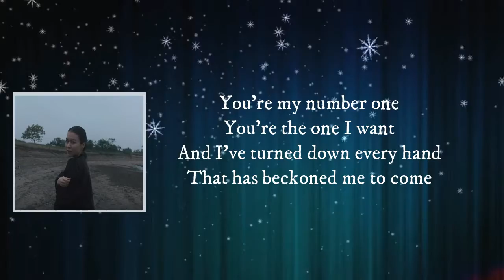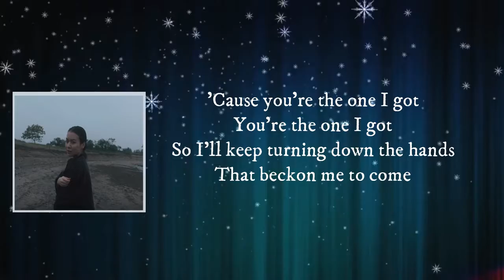Mitski - Geyser (Lyrics)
Geyser Lyrics:  You're the one I want
And you've turned down
Every hand that has beckoned me to come
And I've turned down every hand
That has beckoned me to come
'Cause you're the one I got
You're the one I got
So I'll keep turning down the hands
That beckon me to come
Though I'm a geyser
Feel it bubbling from below
Hear it call, hear it call
Hear it call to me
Constantly
And hear the harmony
Only when it's harming me
It's not real, it's not real
It's not real enough
But I will be the one you need
The way I can't be without you
I will be the one you need
I just can't be without you
Source: LyricFind